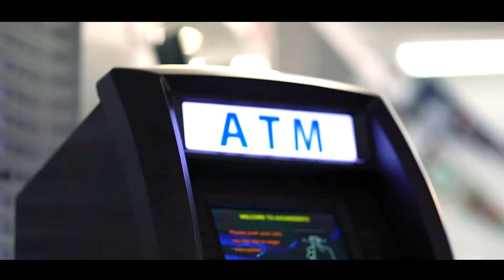A7c 4k footage BARBER SHOP promo video....shoot using SONY A7c and SONY A7Riii B ROLL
A7c 4k promo video for a friend barber shop ,,,